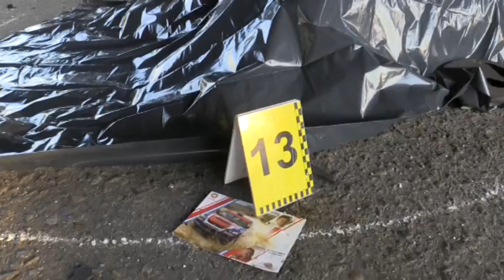У столиці на Південному мосту розбилися автогонщики-чемпіони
Водій не впорався з керуванням і врізався в опору естакади. Автомобіль розкидало на частини у радіусі кількох десятків метрів. Шансів вижити у автогонщиків не було.